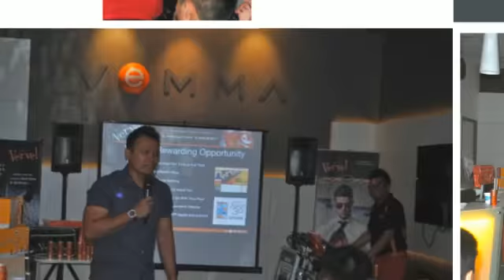YPR Singapore Verve Party 29 March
- Verve Party for Young People.